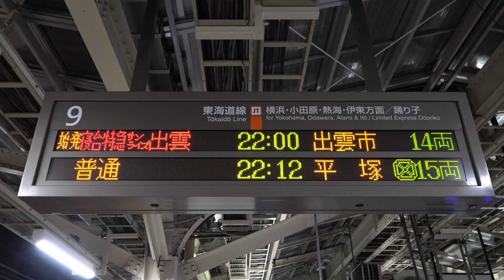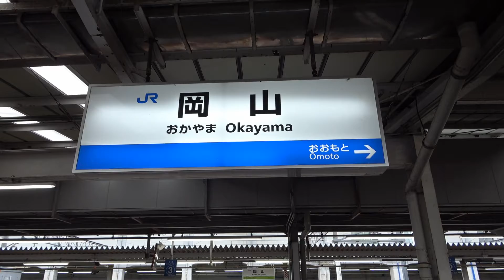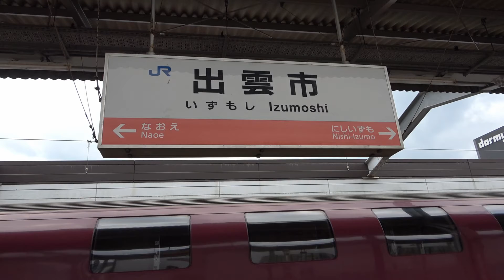サンライズ出雲２階B寝台シングル個室で東京から出雲市まで~1時間遅延で１３時間の旅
２０２０年７月２４日から翌２５日にかけて東京からサンライズ出雲２階B寝台シングル個室で出雲市まで乗車してきました。なおこの時は途中動物との接触事故がありサンライズ出雲号は1時間強の遅れで出雲市に到着しました。
東京~出雲市間９５３、６キロ　所要約１３時間 (定刻なら１２時間)　東京２２時００分発→出雲市１１時０５着(定刻は９時５８分着)
東京~出雲市２２７９０円(乗車券１１９９０円、特急料金３２４０円、シングル個室料金７５６０円)
ソニービデオカメラ手持ち撮影